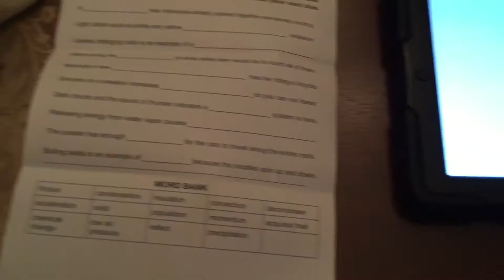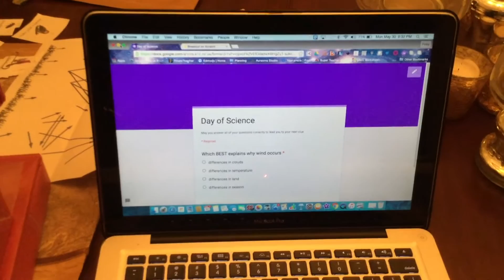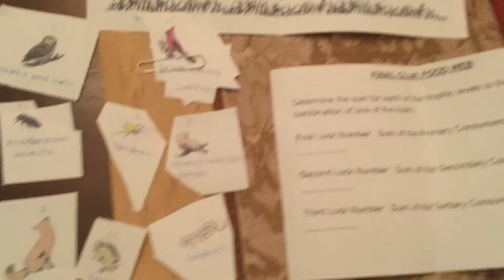Day of Science Escape Room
5th grade science review escape room covering all standards